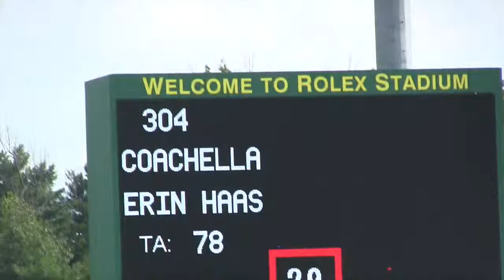Erin Haas and Coachella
Kentucky National 2014